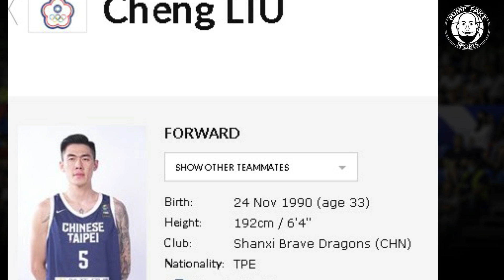KEVIN QUIAMBAO VS. CHENG LIU ANG BETERANONG SNIPER NG CHINESE TAIPEI!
ENJOY OUR VIDEO MGA BOSS! THANK YOU FOR THE SUPPORT! GOD BLESS YOU ALL! LET'S GO!